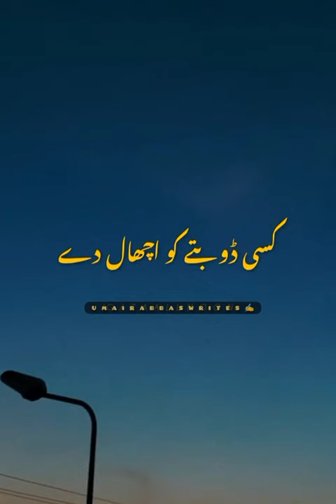Mujhe masjido ki khabar nahi|kisi dard mand k kam aa|hamd naat status|islamic friday status new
KEYWORS: Your quarries :- Basit Creation Urdu shayari Sad poetry in Urdu Jaun Elia Love poetry in Urdu Allama iqbal poetry Iqbal poetry Ahmad faraz Sad quotes in Urdu Ghalib shayari Sad poetry in Urdu 2 lines Love quotes in urdu Funny poetry in urdu Attitude poetry in urdu Poetry in urdu 2 lines Romantic poetry in urdu Best urdu poetry Allama Iqbal shayari Urdu ghazal Sad shayari urdu Bewafa poetry Ghalib poetry Barish poetry Mirza ghalib shayari Love shayari urdu Love poetry in urdu romantic Urdu poetry SMS Eid poetry Poetry in urdu attitude Jaun Elia poetry Allama Iqbal poetry in urdu Shair in urdu Deep poetry in urdu Friendship quotes in urdu Sad status in urdu Urdu poetry in urdu text Iqbal shayari WhatsApp about lines in urdu Funny shayari in urdu Parveen shakir poetry Best urdu shayari Ahmad faraz poetry Ishq poetry Saghar siggiqui Urdu shayari on life Deep lines in urdu Birthday poetry in urdu Rahat indori poetry Urdu poetry status Poetry in urdu text Mirza ghalib poetry Death poetry in urdu Sad poetry sms Sad love poetry in urdu Sad poetry status Jaun Elia shayari Beautiful poetry in urdu Bewafa poetry in urdu Urdu shayari in enlish Tehzeeb hafi poetry Dosti shayari urdu Maa quotes in urdu Wasi shah poetry Dosti poetry in urdu Dukhi poetry Romantic shayari in urdu Mohsin naqvi poetry Udas poetry Most romantic love poetry in urdu Shero shayari urdu John Elia shayari Urdu sher Sad poetry in urdu text Ghalib ki shayari Munafiq shayari Friendship poetry in urdu Daily urdu poetry Judai poetry Allama Iqbal ki shayari Narazgi poetry Khamoshi poetry Barish poetry in urdu Poems for kids in urdu Eid sad poetry Heart touching poetry in urdu Faiz Ahmad faiz shayari Urdu poetry lines Attitude shayari in urdu Sad poetry SMS in urdu 2 lines Allama Iqbal sher Urdu poetry in urdu Urdu poetry written John Elia sad poetry Best friend quotes in urdu Badmashi poetry Urdu words for poetry Eid poetry in urdu Funny poetry in urdu for students Iqbal poetry in urdu Emotional quotes in urdu Allama Iqbal shayari in urdu One line quotes in urdu Heart touching poetry in urdu 2 lines sms Faraz shayari Poetry about life in urdu Ghalib shayari in urdu Ahmad faraz shayari Bewafa shayari urdu Urdu poetry copy paste Mohabbat shayari urdu Jaun Elia quotes Urdu lines Allama Iqbal poetry in urdu for students Rekhta poetry Urdu poetry in englsh Poetry sms Sad poetry SMS in Urdu 2 lines text messages Motivational poetry in urdu Poetry for friends forever in urdu Funny poetry in Urdu for friends Allama Iqbal in urdu Love poetry in urdu Romantic 2 lines sad urdu poetry,heart touching poetry,sad poetry status,urdu poetry,heart touching urdu poetry,2 line urdu poetry,wasi shah sad poetry,poetry status,poetry whatsapp status,heart touching poetry in urdu,sad poetry,deep lines poetry,deep line poetry,2 line sad poetry,best urdu poetry collections,heart touching shayari whatsapp status,urdu poetry status,sad urdu poetry for broken hearts,sahibzada waqar poetry,sad 2 line poetry, ___________________________________________________ ​​ sadpoetry​​ sadwhatsappstatus​​ sadstatus​​ status​​ deepurdulines​​ deepurdulines​​ shayaristatus​​ urdupoetry​​ urdusadpoetry​​ aliwri8s​​ urdushayari​​ deeplines​​ ​​ youtube​​ sadpoetry​​ sadwhatsappstatus​​ deepurdulines​​ sahibzadawaqar​​ urdushayari​​ sahibzadawaqarpoetry​​ urdusadpoetry​​ sadurdupoetry​​ sadghazal​​ peeromurshidstatus​​ poetrystatus​​ status​​ hearttouchingshayari​​ sadwhatsappstatus​​ sadstatus​​ heartbroken​​ emotional​​ shayaristatus​​ urdupoetry​​ deeplines​​ tiktokpoetry​​ ​​